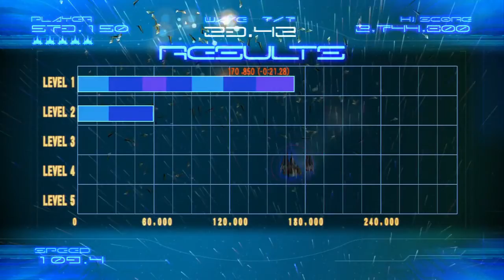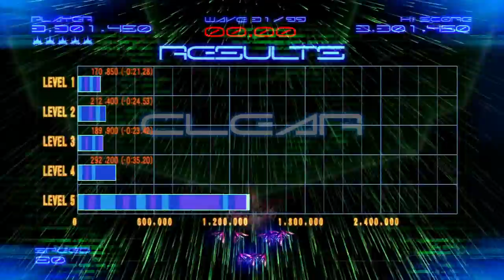Galaga Legions DX Area 03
Area 03 in Galaga Legions DX, a downloadable title by Namco Bandai released to PSN in 2011.